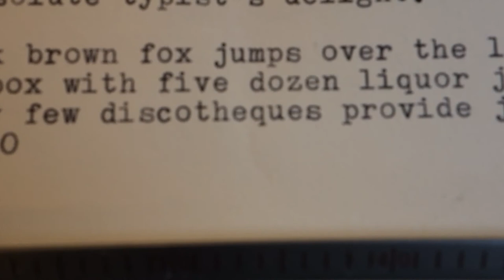1978 Brother Accord 10 typewriter at work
This is the JP-7, the seventh and final iteration of the portable typewriter from Brother Industries of Nagoya, Japan. It's one of my favorite lightweight machines.